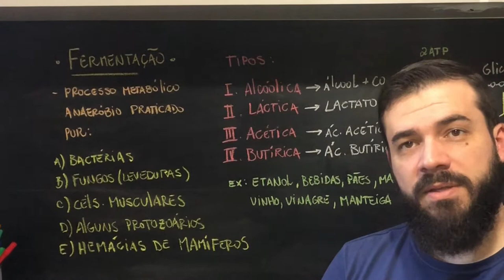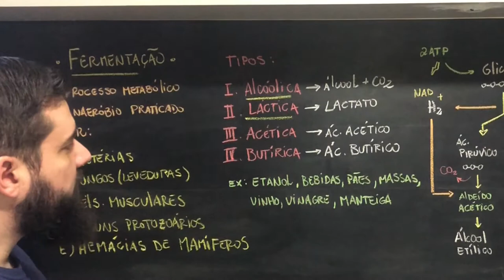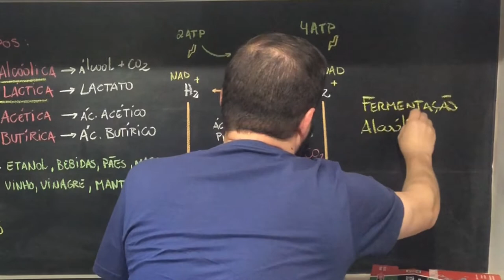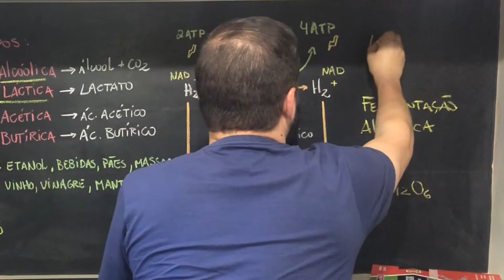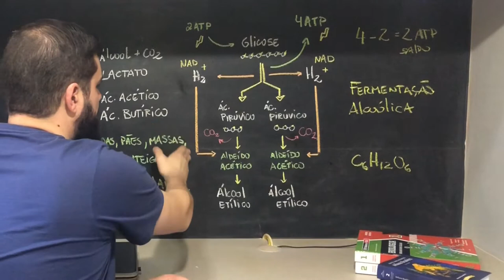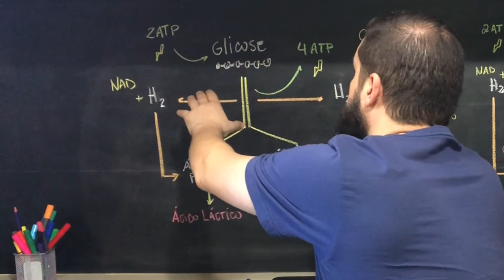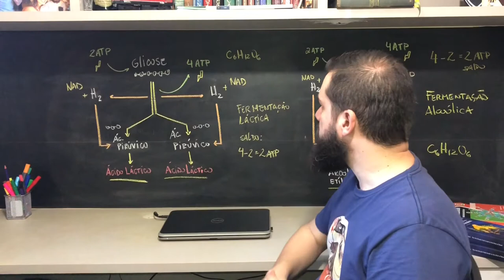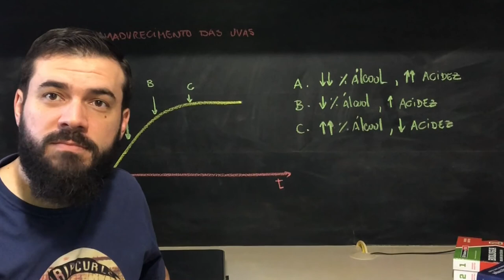Fermentação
Hoje iremos abordar a fermentação, um processo anaeróbico de produção de energia! Existem alguns tipos e algumas diferenças nos processos metabólicos. Ajude o canal a crescer!